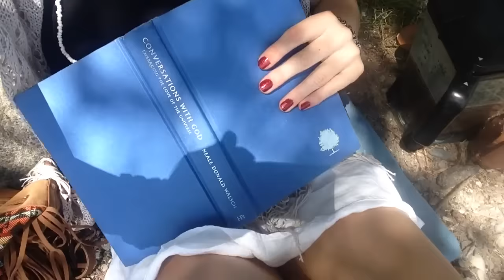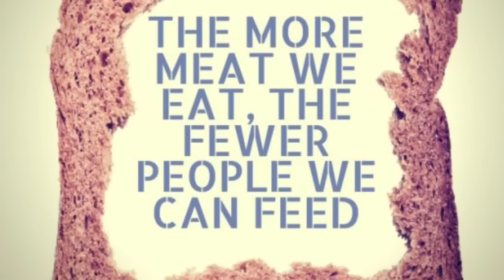day in the life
another day in the life *hair flips*
sup guys? having a radical day or what?
I know I am, and do, every single day, as should you!
Allow yourself to be grounded and rooted in gratitude. Clock yourself with gratitude and all that you desired will be given unto you